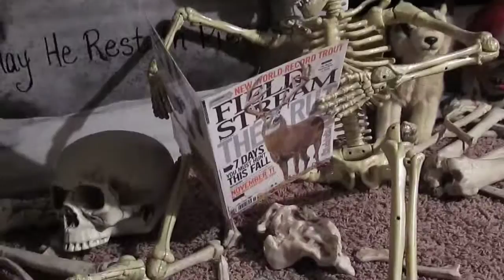Is it.... really.... you and me??? Ahhhhhh!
Walked inside to find.